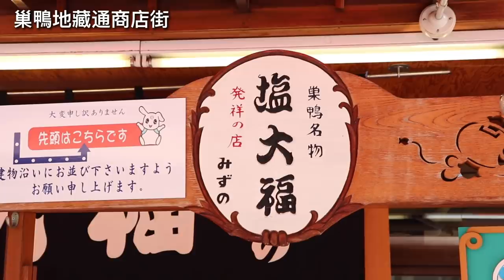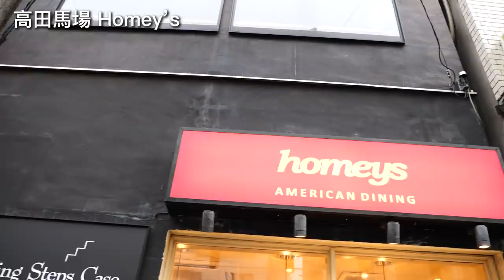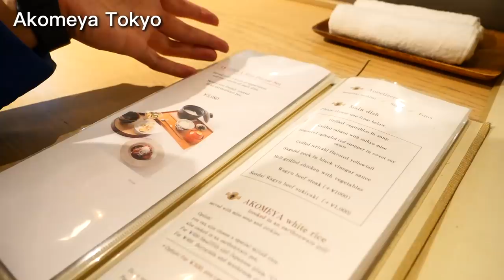東京美食吃貨一日遊EP4：山手線走透透篇 ｜東京美食攻略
🤤東京美食吃貨一日遊EP4：山手線走透透篇🤤
吃貨一日遊竟然拍到第四集了，內心有點小小感動😭想當初做第一集的時候，是去年的6月份，也是我們目前美食系列在YouTube上最受歡迎的影片。
我（偉恩）決定黃金週的時候再來拍個一集吧！這次的企劃方向該做什麼呢？歡迎大家在下面提議喔，搞不好就這麼拍了XD